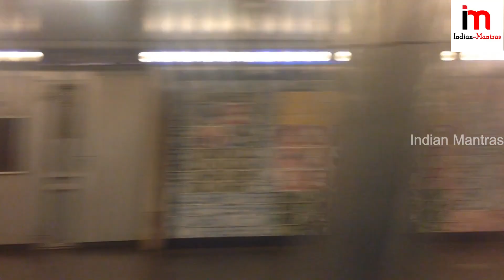ఊహించని విధంగా భయంకరమైన రైలు ప్రమాదం నుండి తప్పించుకున్న మహిళ.! ప్రతి ఒక్కరు తప్పక చూడండి || Train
Watch; ఊహించని విధంగా భయంకరమైన రైలు ప్రమాదం నుండి తప్పించుకున్న మహిళ.! ప్రతి ఒక్కరు తప్పక చూడండి || Train.